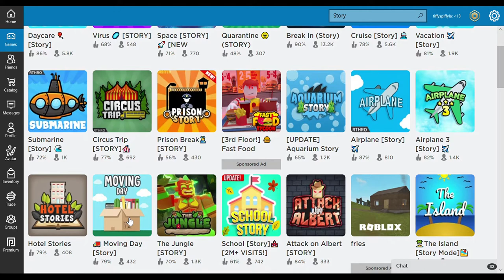Playing The Curse ! | Tiffy Spiffy LA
Do You Want A Shout Out ? Ok Then ! I Also Have Discord Now ! Should A Make A Discord Server ? I'd Love To Talk On Mic And Play With You Guys !